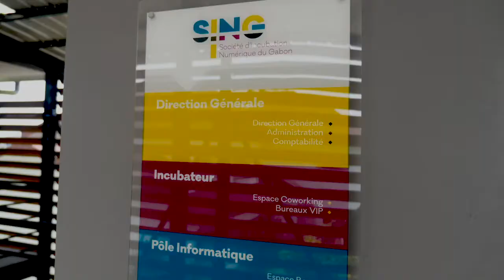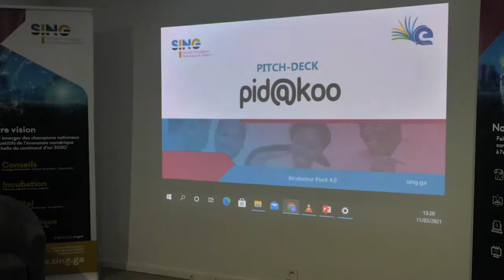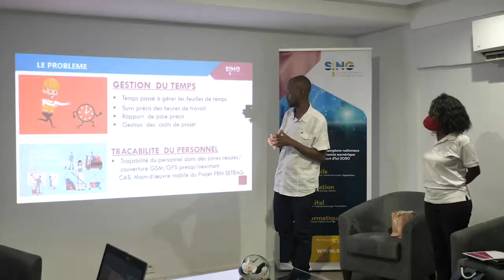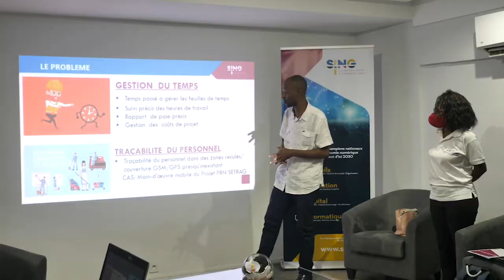SING / eGabon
DEMO DAY concours eStartup challenge.